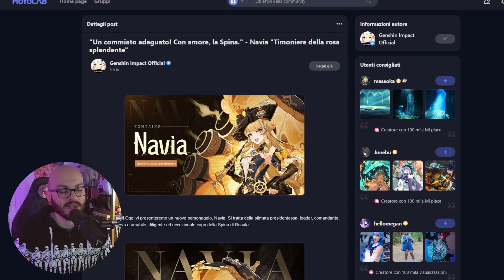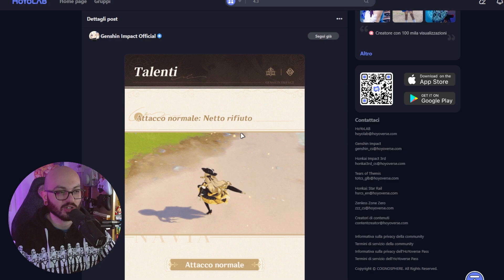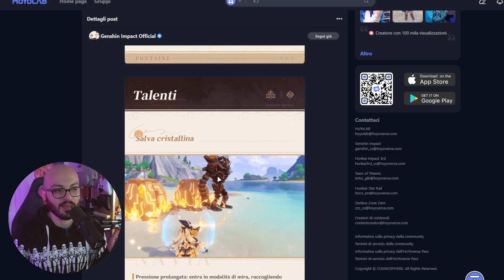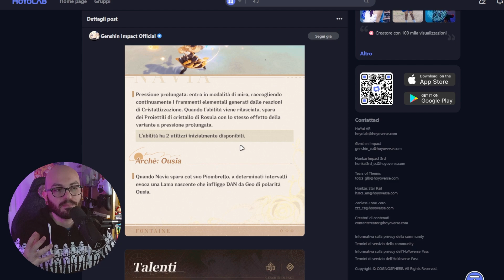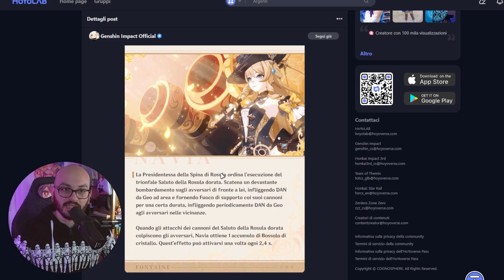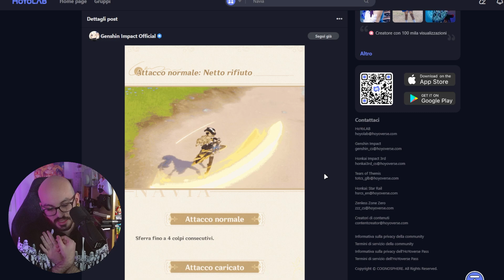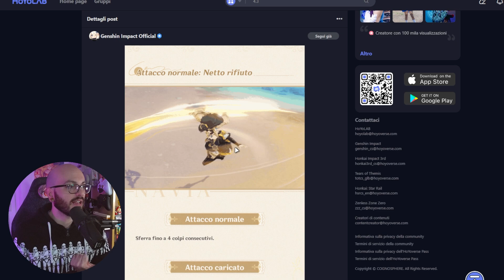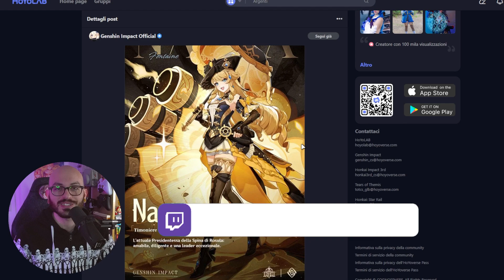QUEEN DELLA CRISTALLIZZAZIONE - Preanalisi e prebuild di NAVIA | Genshin Impact ITA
La Hoyoverse ha pubblicato alcuni dettagli aggiuntivi su Navia che vediamo subito insieme! Analizziamo le sue abilità e prevediamo una sua possibile build che si potrà usare appena uscirà! Vi piace? Fatemelo sapere nei commenti

Intro: (0:00)
Materiali: (01:00)
Attacchi Normali e Caricati: (01:55)
Abilità Elementale: (02:26)
Tripudio Elementale: (07:53)
Talenti Passivi: (09:45)
Pre build di Navia: (11:12)
Considerazioni: (15:10)

Genshin Impact ITA, Navia, Personaggio, Analisi, Gioco, Strategia, Domande Frequenti, Gameplay, Boss